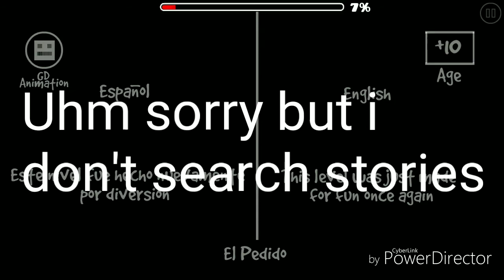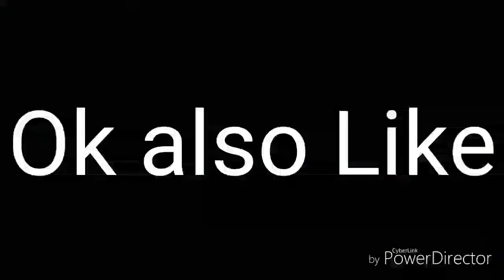Like or Dislike? #1 | Geometry Dash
Ok so now I'm playing random GD Levels and Rate (Like or Dislike) them. Have fun in this Video!. Lol.